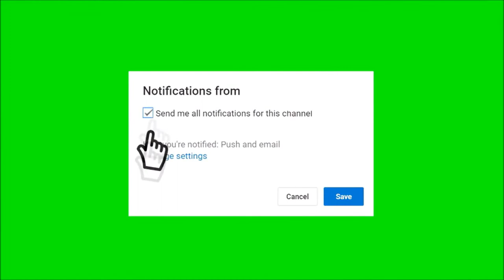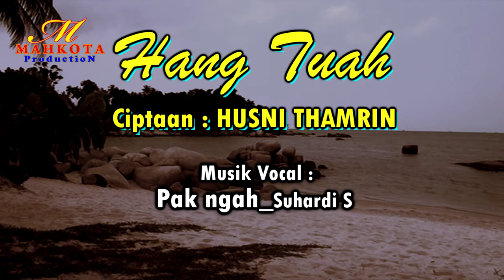HANG TUAH. Ciptaan ""HUSNI THAMRIN. Cover PAKNGAH SUHARDI S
sEMOGA ALMARHUM bapak "HUSNI THAMRIN ". PENCIPTA LAGU. HANG TUAH " INI MENDAPAT TEMPAT YANG MULIA DI SISI ALLAH SWT DAN DIAMPUNI DOSA NYE... AAMIIN YAA RABBAL'AALAMIIN...